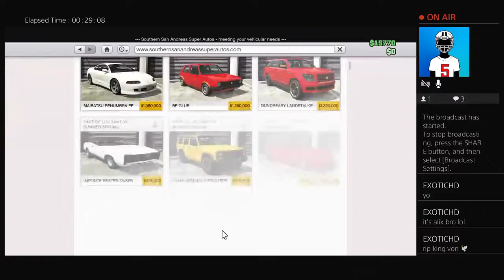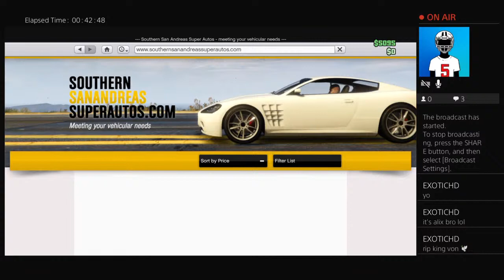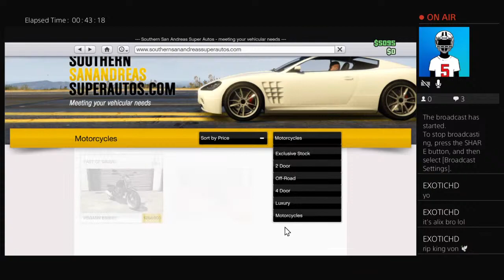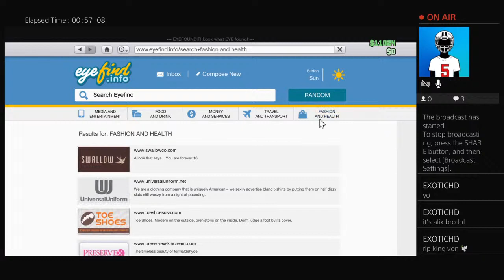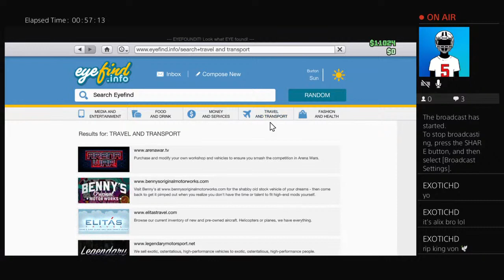Hot girl (ROLEPLAY) pt2